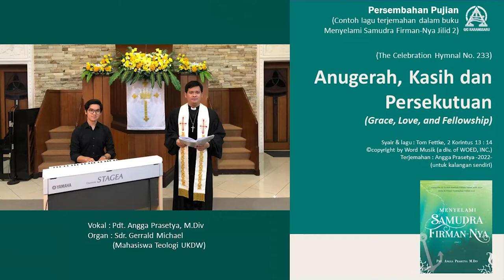Anugerah, Kasih dan Persekutuan | Grace, Love, and Fellowship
Persembahan Pujian

The Celebration Hymnal No. 233

Anugerah, Kasih dan Persekutuan
(Grace, Love, and Fellowship)

Syair & lagu : Tom Fettke, 2 Korintus 13:14

Lagu ini merupakan contoh lagu terjemahan dalam buku "Menyelami Samudra Firman-Nya" jilid 2